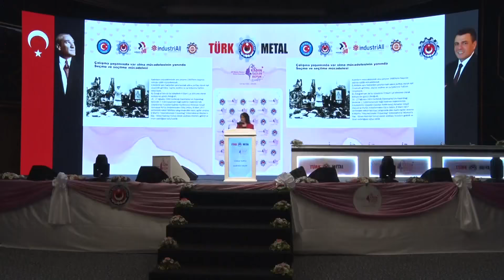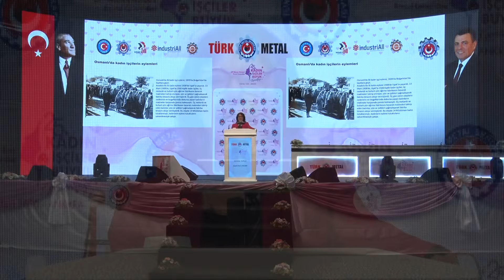Türk Metal İş Sendikası 25. Kadın İşçiler Kurultayı 8 Mart Söyleşisi -7 Mart 2020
Konuşmanın ana hatları:
Hem dünyadan hem Türkiye'den tarihe geçen kadın hareketinin sürecini anlatan örnekler...
Gericilerin hedefindeki İstanbul Sözleşmesi nedir, neden hedef alınıyor?
Kadın mücadelesi bugün İstanbul Sözleşmesini de kapsayarak yoluna devam ediyor...
Konuşmanın girişi:
Öncelikle örgütlü gücün önemine inanan bir kadın olarak sizlerin karşısında olmaktan duyduğum memnuniyeti ifade etmek isterim…
Son yıllarda maalesef artan şiddet nedeniyle konuşmalar hep öldürülen kadın istatistikleriyle başlıyor, 8 Martlar da.
Çünkü 8 Mart Dünya Emekçi Kadınlar Günü, artan kadın cinayetleri nedeniyle durum tespitlerinin yapıldığı, çözüm arayışlarının sergilendiği, dayanışmanın güç birliğinin ortaya konduğu bir gün...
2019 yılında 474 kadın öldürüldü. İstatistikler her geçen yıl biraz daha vahim sonuçlar ortaya koyuyor; her yıl daha fazla kadın-çocuk öldürülüyor, istismar ediliyor.
Aslında çığ gibi büyüyen ama yeni olmayan bir sorun var karşımızda. Hem dünya hem Türkiye tarihi yaşadığımız sorunun yeni olmadığını ama son yıllarda giderek büyüdüğünü gösteriyor.
Konuşmam sırasında ara ara bu soruna döneceğim…
Kadının temel mücadelesi; eşitliktir...
Kadın işçilerin hem iş hem de evde emek vermesi eşitliği bozuyor.
YAPABİLİRİZ; EŞİTLİĞİ EVDE SAĞLAYABİLİRİZ!